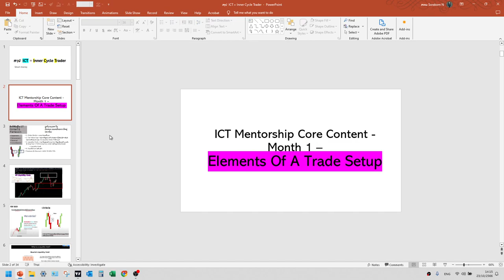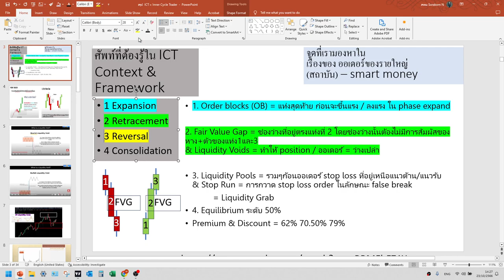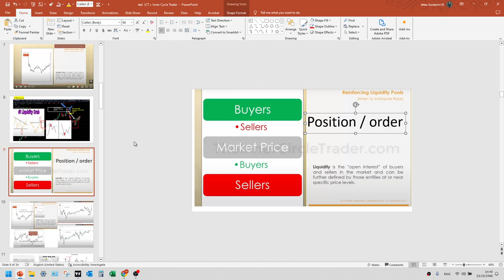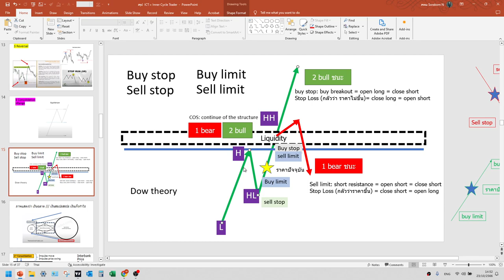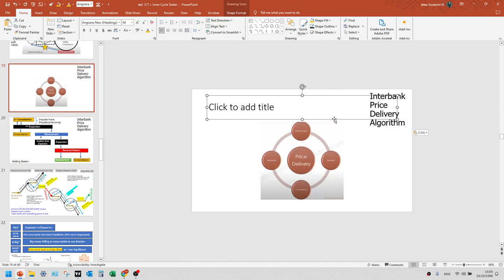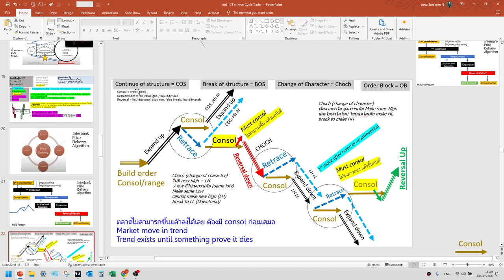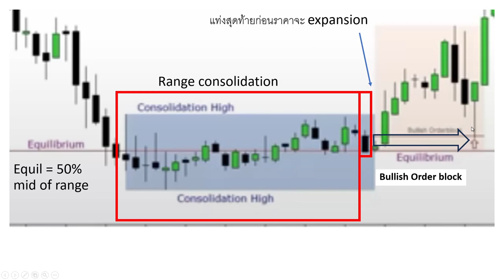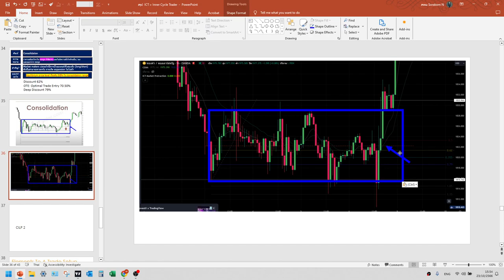ภาษาไทยแบบเข้าใจเอง ICT Mentorship Core Content - Month 1 – Elements Of A Trade Setup